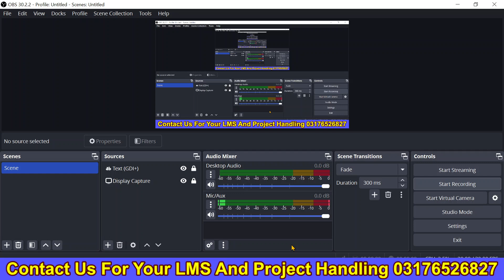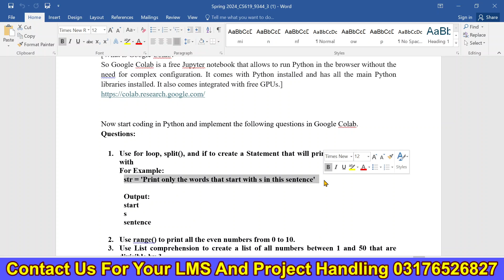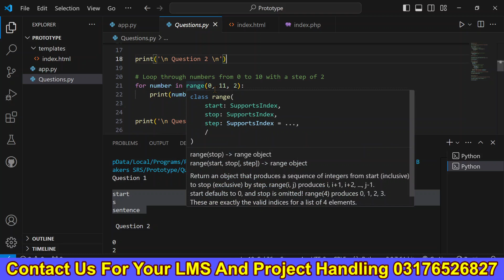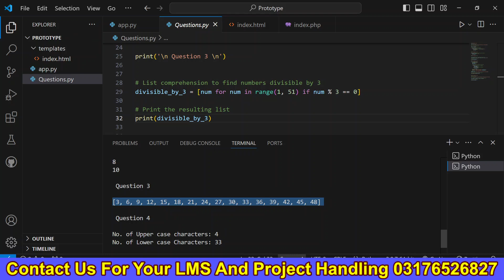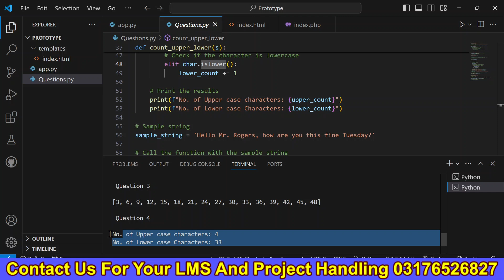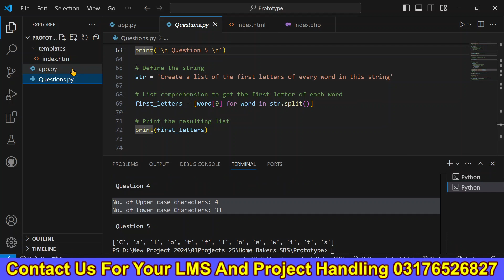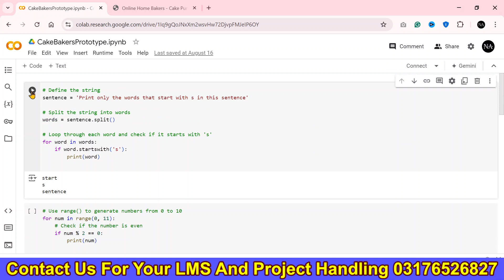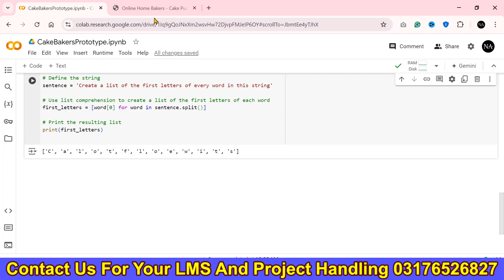Online Home Bakers Cake Purchase System | Bakery Management System Using Python Flask